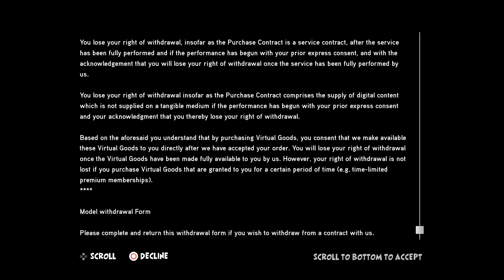"Ghostbusters" (Playstation 4) - first 60 minutes. No commentary, no logos, 1080p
Ghostbusters is an action-adventure video game developed by FireForge Games and published by Activision. Taking place after the events of the 2016 film, the game features four-player cooperative gameplay where players control new Ghostbusters characters to defeat enemy ghosts. It was released on July 12, 2016 for Microsoft Windows, PlayStation 4 and Xbox One